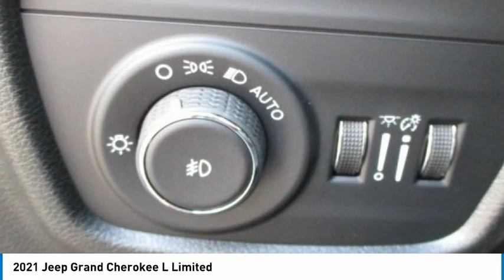2021 Jeep Grand Cherokee L MGC083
2021 Jeep Grand Cherokee L Limited

2093 S Van Dyke Rd